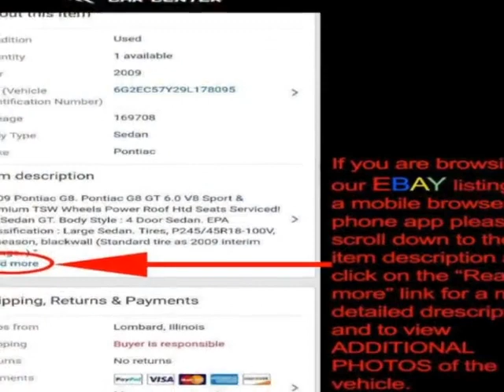2008 Subaru Legacy 2.5i Sedan - Lombard, IL